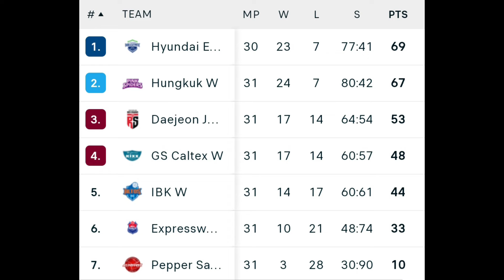KLASEMEN & TOPSKOR SEMENTARA LIGA BOLA VOLI PUTRI KOREA SELATAN HINGGA 25/02/2024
Berikut update hasil pertandingan, klasemen dan topskor sementara liga bola voli putri Korea Selatan tanggal 25 Februari 2024. GS Caltex berhasil mengalahkan IBK Altos dengan skor 3-0, 25-23, 25-19, 25-22. Berikut update topskor & klasemen sementara liga bola voli putri Korea Selatan 2023/2024